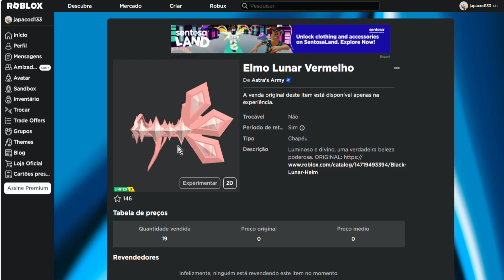CORRE QUE AINDA DA TEMPO DE PEGAR ESSE Limited UGC GRÁTIS [Elmo Lunar Vermelho] ROBLOX EVENTO 2023